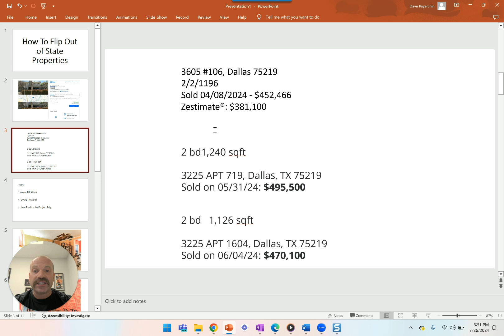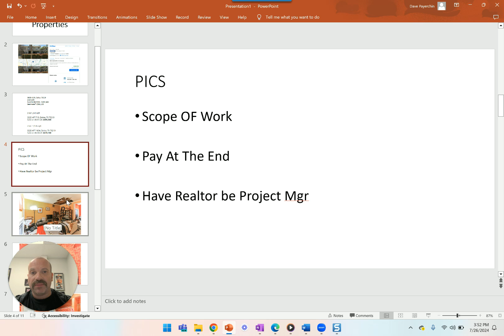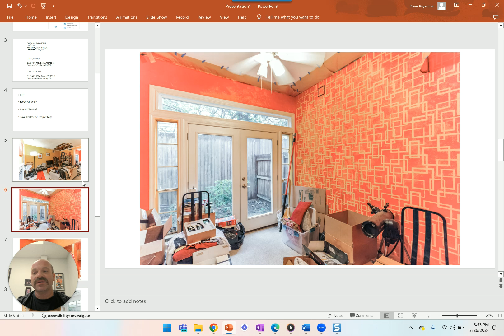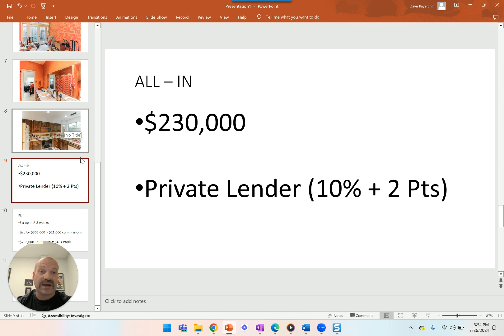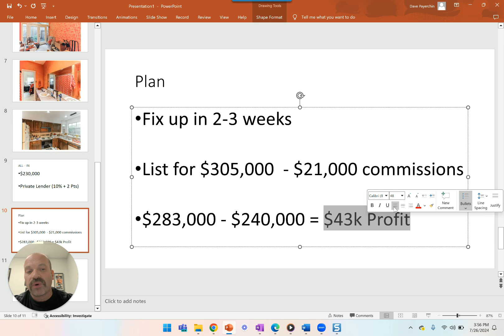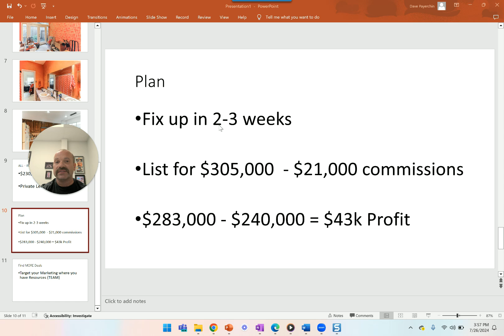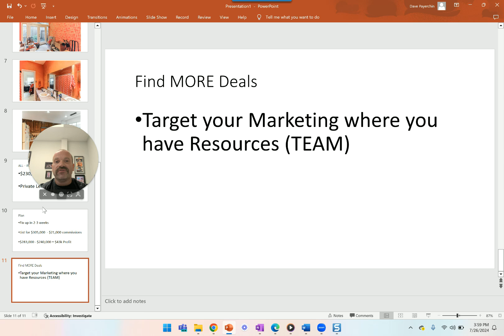How To Fix & Flip Houses In Another State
Fixing and Flipping Houses is more Risky!... but even more Risky when you're doing it in another state.  In this video I will share a deal that we just purchased in another state that we are going to Fix and Flip.  You will learn what you need to do and put in place to help mitigate your risk and be successful flipping houses.